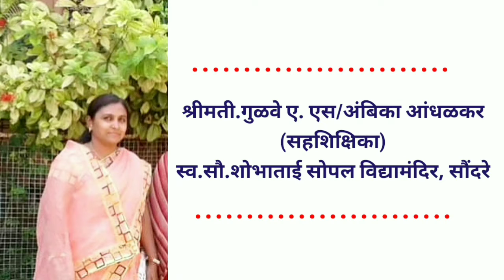कृषी दिनानिमित्त , शेतकरी हाच अन्नदाता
सौ.अंबिका रामलिंग आंधळकर/ गुळवे
 सहशिक्षिका
शोभाताई सोपल विद्यामंदिर सौंदरे